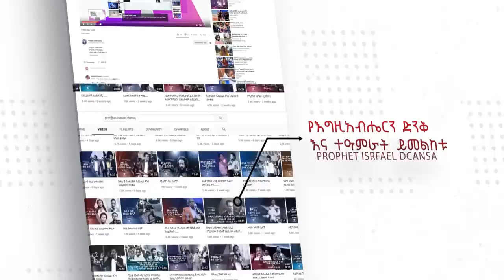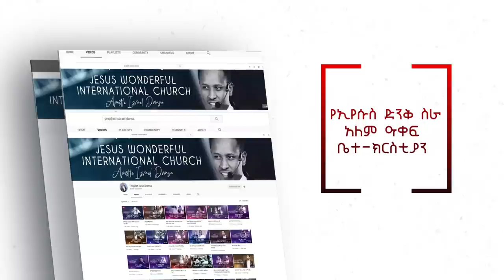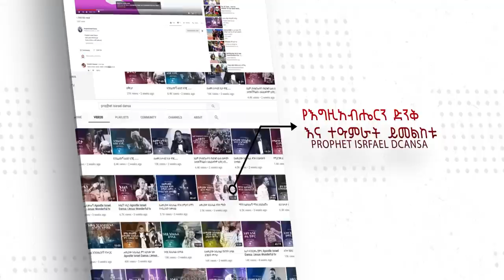እንደገና አነሳኝ..ነብይ እዩ.